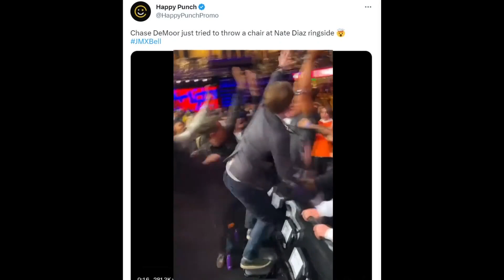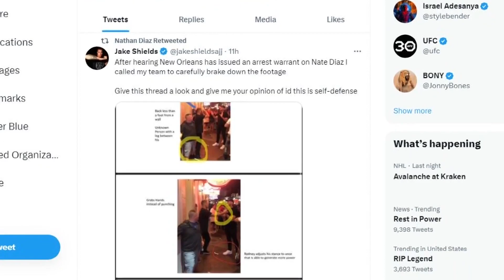Ex-UFC fighter Nate Diaz acted in self-defense in Bourbon Street brawl, attorney says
The former UFC fighter is facing a second-degree battery charge for his involvement in the weekend street brawl.